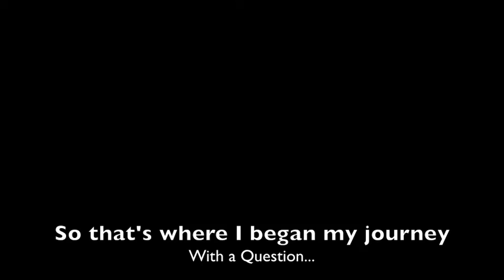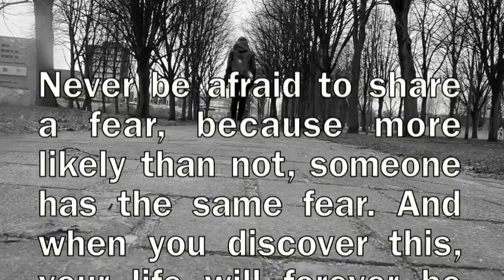Open Your Eyes: Fearing EDIT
New Media Production EDITED VERSION